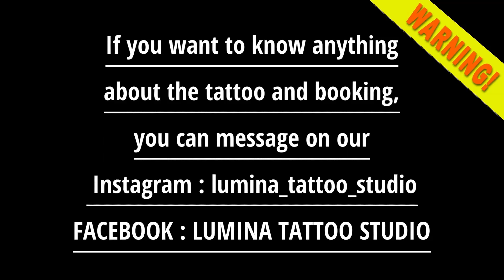BEAUTIFUL JAPANESE STYLE DRAGON ORIENTAL TATTOO - FULL LEG TATTOO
Full Back Tattoo Japanese Done